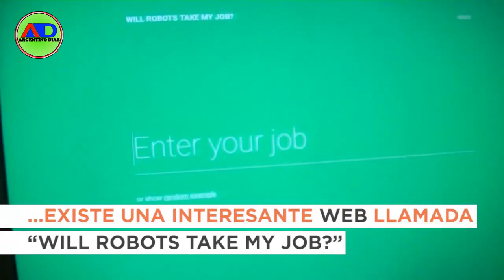✅LOS ROBOTS NOS DEJARAN SIN EMPLEO EN EL FUTURO ? ✅LA INTELIGENCIA ARTIFICIAL EN EL EMPLEO 2023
Es cierto que los robots y la automatización están reemplazando a los trabajadores humanos en ciertos trabajos, especialmente en tareas mecánicas y repetitivas. Sin embargo, también se espera que los robots y la inteligencia artificial creen nuevos empleos y oportunidades económicas. Será importante para las personas adaptarse y capacitarse para trabajos que requieran habilidades distintas de las que los robots pueden realizar, como la creatividad, la empatía y la toma de decisiones.

Este canal fue creado con el propósito educarnos sobre emprendimientos en el Network Marketing o Redes de Mercadeo como así también vídeos informativos sobre productos que se distribuyen en la industria del Marketing Multinivel.

Los robots e inteligencia artificial
Los robots en el sector laboral
Nos dejaran sin trabajo los robots
Inteligencia artificial
El futuro del empleo
El futuro del trabajo